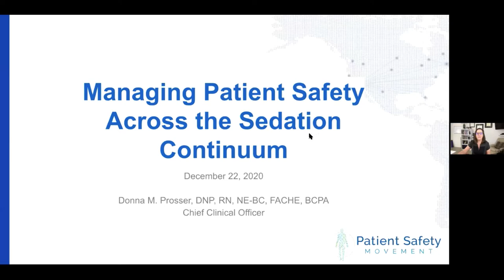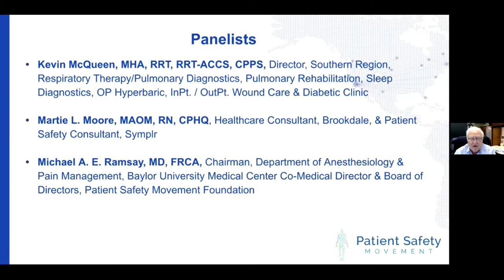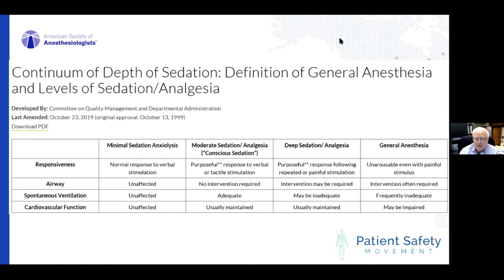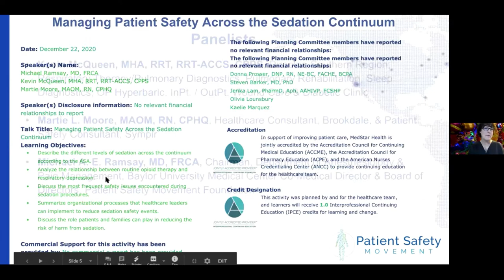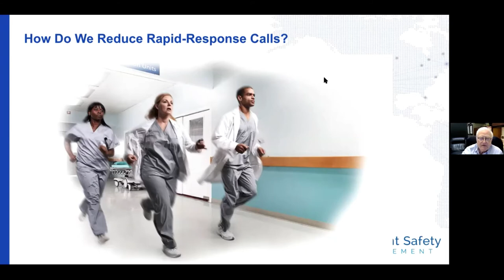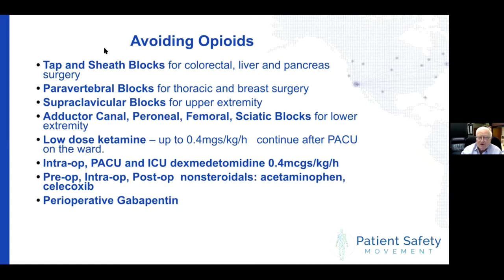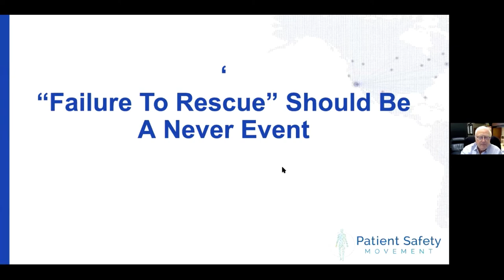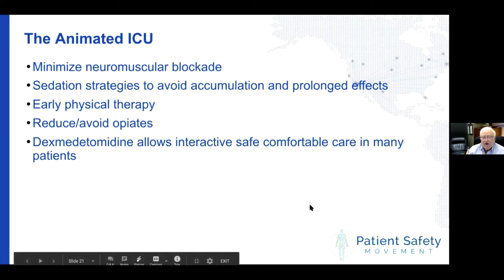Managing Patient Safety Across the Sedation Continuum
Join Dr. Donna Prosser and our panelists, Kevin McQueen, Martie Moore, and Dr. Michael Ramsay for our monthly webinar. This month, we discussed managing patient safety across the sedation continuum. The objectives for this webinar included:
1. Describe the different levels of sedation across the continuum according to the ASA
2. Analyze the relationship between routine opioid therapy and respiratory depression
3. Discuss the most frequent safety issues encountered during the sedation process
4. Summarize organizational processes that healthcare leaders can implement to reduce sedation safety events.
5. Discuss the role patients and families can play in reducing the risk of harm from sedation.

CE provided only for the live event.